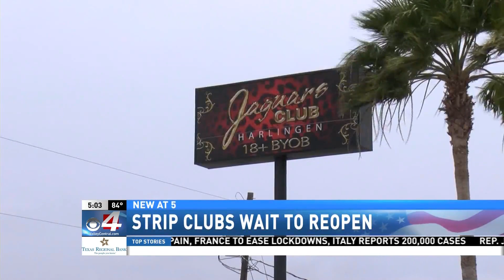Strip clubs wait to open